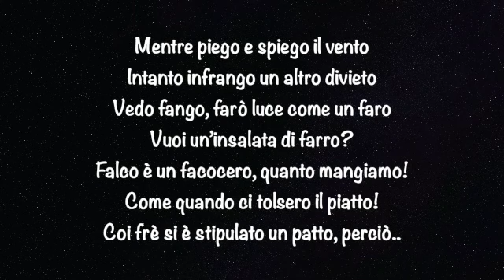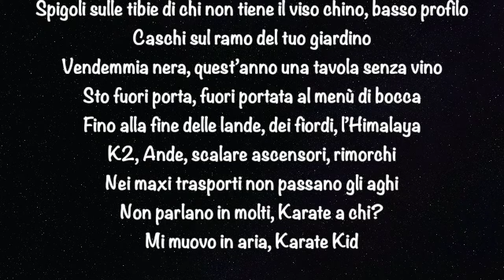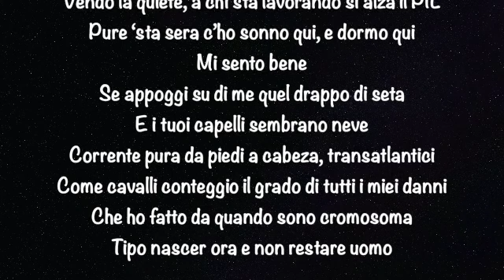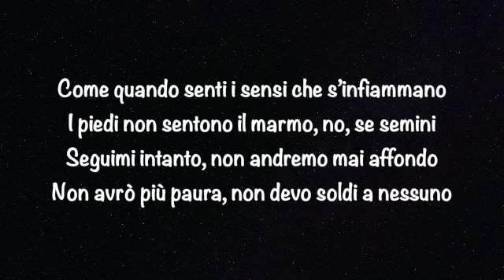Bresh - Ande ft. Tedua testo/lyrics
Questo video non è ufficiale.